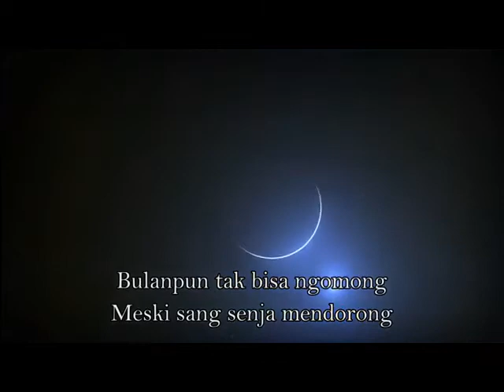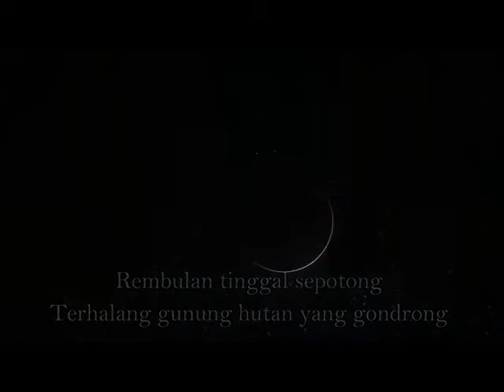KERONCONGKU (meniru keroncongnya Koes Plus)